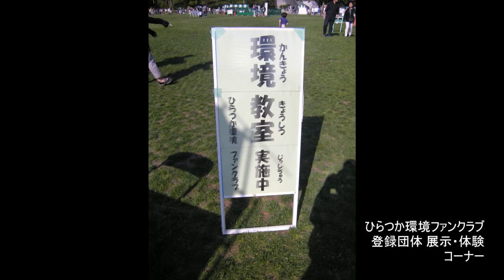相模川湘南地域協議会「ミミズと仲良くしよう」2015年平塚市緑化まつり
2015年4月25日26日、神奈川県平塚市で第42回緑化まつりが開かれました。ひらつか環境ファンクラブ の登録団体、相模川湘南地域協議会 は、桂川・相模川流域協議会 の地域活動組織です。（ミミズの苦手な方は 0:30 からご注意ください）代表の峯谷一好さんが軍手を渡すと、お子さんは屈託なく土いじりを始めます。遠巻く親御さんが多い中、峯谷氏とやりとりされるご両親がいらっしゃいました。